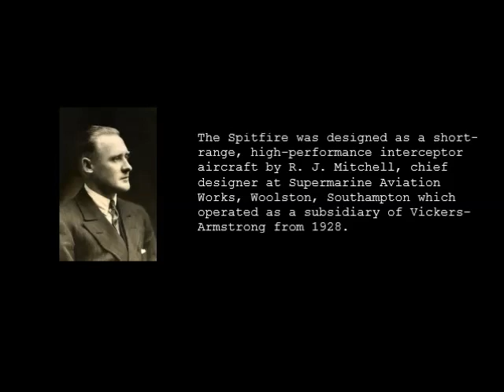SUPERMARINE SPITFIRE: "Spitfires" And Plenty Of Them! (1938) - Assembly at Eastleigh Airport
Extremely rare film from British Movietone of the assembly of Spitfires at Eastleigh (Southampton) Airport pre-war. NOTE: The sceptical tone of the commentator and the reference to the 'state of Europe' at the time.